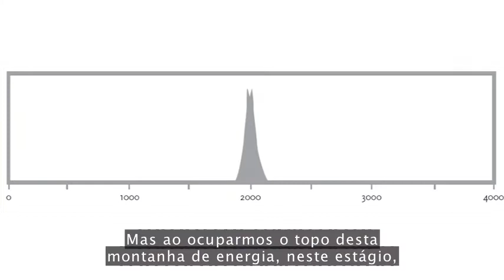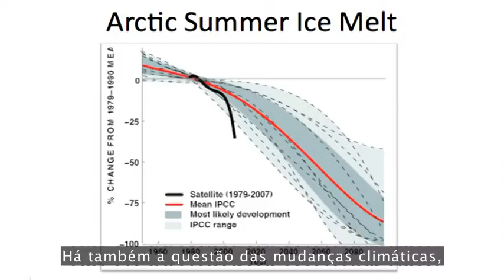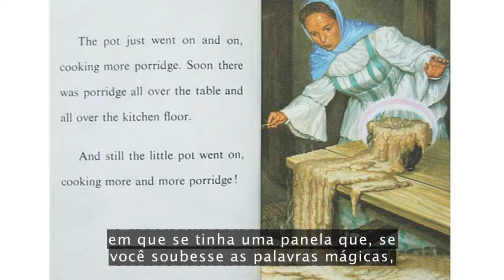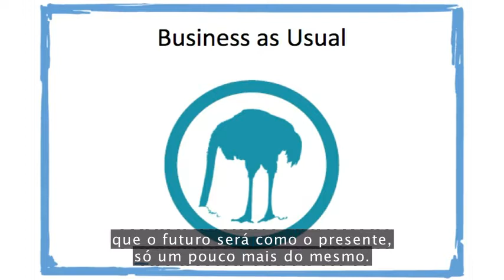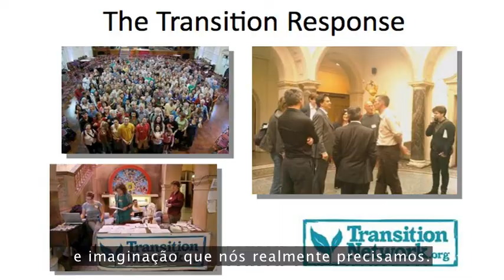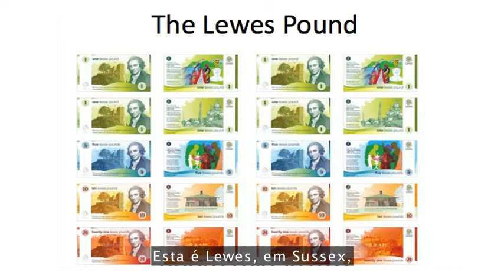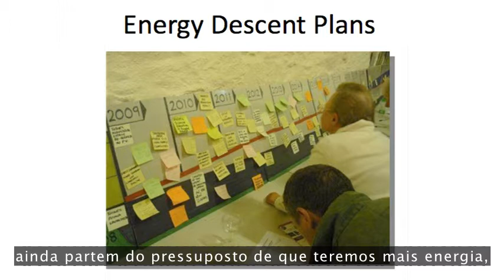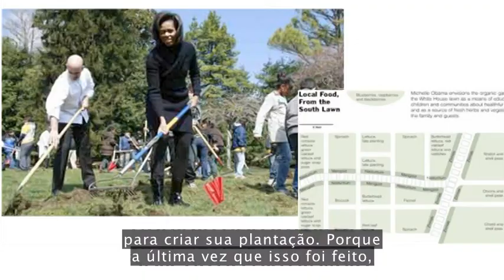TED - Rob Hopkins: A Transição para um mundo sem petróleo (2009)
"Rob Hopkins nos lembra que o óleo do qual o mundo depende tanto está acabando. Ele propõe uma solução única para o problema -- a "reação de Transição", onde nos preparamos para uma vida sem óleo e sacrificamos nossos luxos para construir sistemas e comunidades que são completamente independentes de combustíveis fósseis."

- MOVIMENTO DE DEMOCRACIA DIRECTA VTM

(Simón Bolivar)

(SE CONSIDERA ESTE VIDEO IMPORTANTE AJUDE A MANTÊ-LO ONLINE FAZENDO O UPLOAD DUMA CÓPIA NA SUA CONTA PESSOAL. DESSA FORMA QUANDO O YOUTUBE ENCERRAR ESTA CONTA NENHUM CONHECIMENTO SE PERDERÁ.)